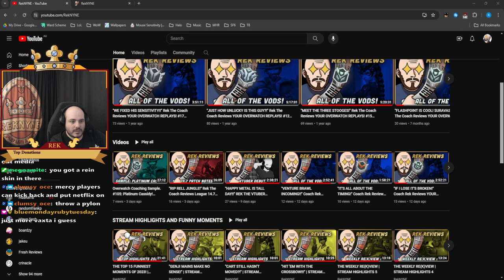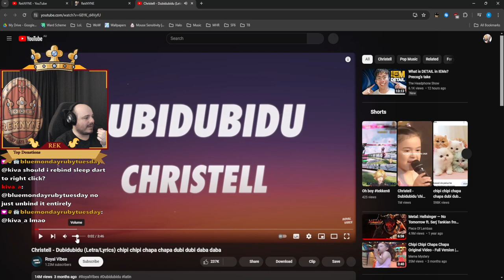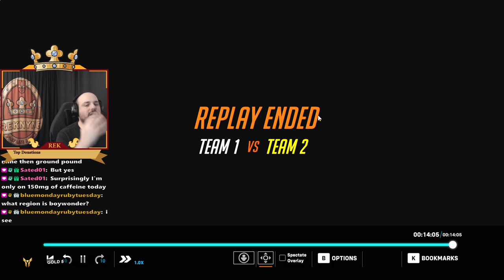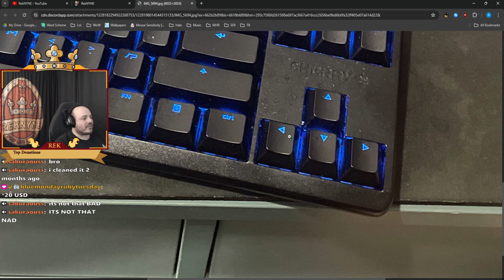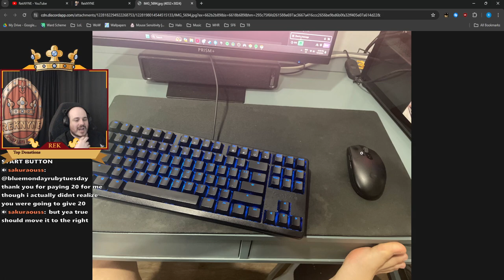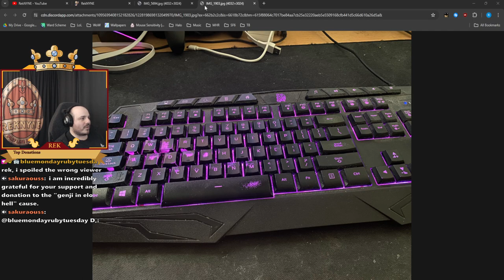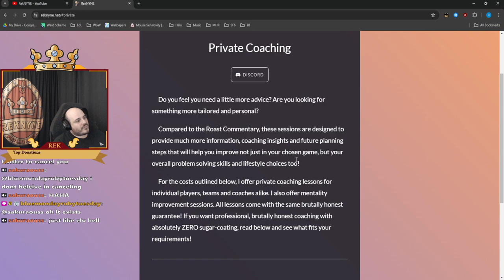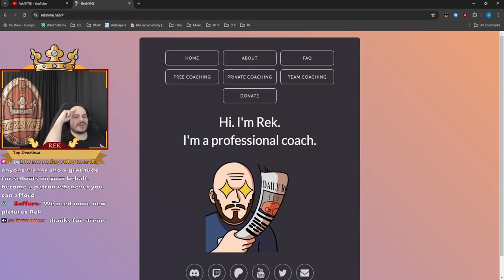"ZINGER OF THE YEAR!" Coach Rek Reviews YOUR OVERWATCH REPLAYS! #141 [RekNYNE]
Today's Review - Timestamps!:
00:00 - Intro/Music/Discussion
16:15 - Kaisunex - Bronze 3 - Havana - Tank; Orisa.
39:35 - Ashtray - Platinum 4 - Watchpoint: Gibraltar - DPS; Echo, Sombra.
1:01:30 - Ruby - Bronze 1 - Circuit Royal - Support; Illari.
1:18:45 - Ibbksa - Platinum 2 - Eichenwalde - Support; Wifeleaver.
1:55:10 - Mogwa - Gold 4 - New Junk City - DPS; Tracer.
2:12:30 - Boywonder210 - Gold 5 - Blizzard World - Tank; Wrecking Ball.
2:28:40 - Sated01 - Gold 1 - Junkertown - DPS; Hanzo, Widowmaker.
2:46:30 - Uselessmeatboyme - Diamond 3 - Circuit Royal - Tank; Roadhog.
3:10:40 - Karson - Platinum 4 - Midtown - DPS; Widowmaker, Ashe, Sombra, Cassidy.
3:30:40 - Zxus - Gold 1 - Colosseo - Tank; Sigma.
3:51:15 - Sakura - Platinum 2 - King's Row - DPS; Genji. (MATCH OF THE DAY!)
4:30:55 - Iroh - Platinum 5 - Numbani - DPS; Tracer.

To MrBaconFTW and Vegathron, for the video editing.